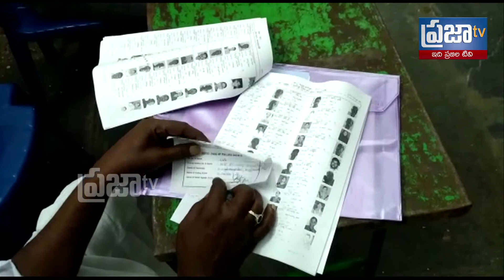NANDYALA BY EELECTIONS FULL ATTENTION నంద్యాల బీఎలెక్షన్ ఫుల్ అట్టెంషన్ .. II Praja Tv II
YSRCP, AP Politics, telugu Politics, TDP, Nara Chandrababu Naidu, Lokesh Pappu, Nara, Kurnool Politics,
Telugudesam Party Politics, SV Mohan Reddy, Karnool elections,
nara lokesh tongue slip,  chandrababu naidu, Bithiri Sathi on Nara lokesh, Sathi Tuition,
bithiri sathi, bithiri sathi funny, prajatv, prajatvNews, politicalNews, AP Home Revels Ganjai Smuglers Names, Currency exchange mafia gang arrested,
produced before media, Sensational Crime in Vijayawada, Regular Uffenders, Vijayawada Roudy Sheeters
Currency Exchange mafia, AP Govt orders crackdown on Currency Exchange Mafia, Vijayawada CP Gautam Sawang,
FIght Compilation 2017 July, AP Home Minister, Mudragada, Kapu Reservation,
investigation, police, youtube, playlist, video, high quality, HQ, HD, high Definition,
shows, media, TV, primetime, funny, comedy, india, prime time, Crime Patrol Dastak, Patrol,
Satark, Sahi, Waqt…Sahi, Kadam, prajatv, pawankalyan, janasena, jana sena party, nrnjournalistvoice, jana sena seva dal, ap special status,
jana sena party songs, jana sena party speeches, pawan kalyan speeches, jana sena anti curruption force,
JANA SENA PAWAN ATTENDED GOVERNOR INPENDENCE DAY CELEBRATIONS,
janasena videos, janasena channel, janasena new speeches, jana sena new songs, jana sena kakinada, jana sena selections,
jana sena training classes, jana sena latest news, pawankalyanmovies, pawan kalyan movies, pawankalyansongs, prajatv, prajatvNews, politicalNews, MUDRAGADAPADMANABHAM, Gaddar, BALA KRISHNA PAISA VASOOL MOVIE SPECIAL PRAMOTION,
Live Accidents, RoadTeeror, TeluguNews, HDVideos, cctvfootage, latestcamera, Traffic Rules in India,
Safety Pregations on Highways, Follow Zeebra Tracks, Road accidents video, Caught on camera road accidents,
Dangerous road accidents, World's most dangerous Accidents, telangana road accident, horrific road accident,
live cc footage accidents, traffic accidents in india, dangerous accidents, bangalore traffic accidents,
hyderabad traffic accidents, bombay traffic accidents, delhi traffic accidents, Traffic Collision (Cause Of Death),
Road, Chase, India, Police, Crashes, Concert, Performance,